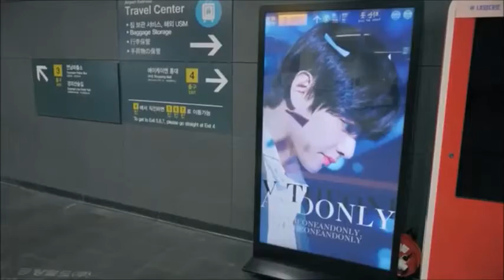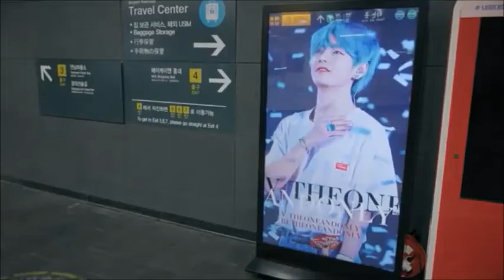BTS V Birthday Special | Happy TAEHUNG Day | SENGIL CHUKKAYAE V SHII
All rights goes to the rightful owners of the video. Hello Army. I hope this video will add colours to our CELEBRATIONS. LIKE SHARE & SUBSCRIBE. Leave your valuable THOUGHTS IN THE COMMENTS below. Thanks for all your LOVE & SUPPORT. Keep Supporting. SPREAD LOVE as always. THANKS FOR WATCHING. BORAHAE.